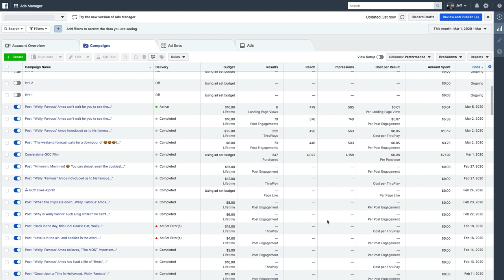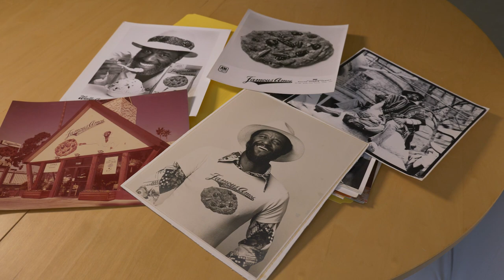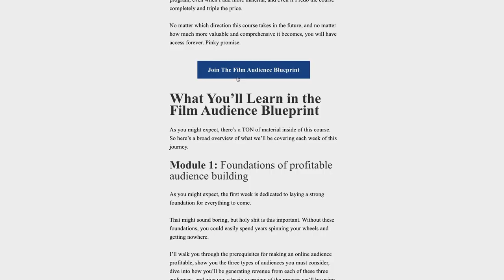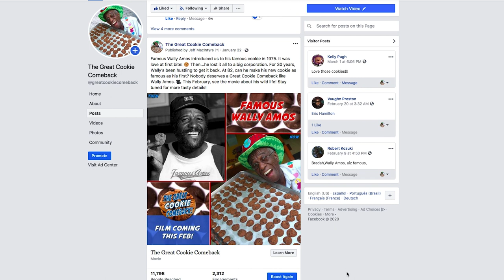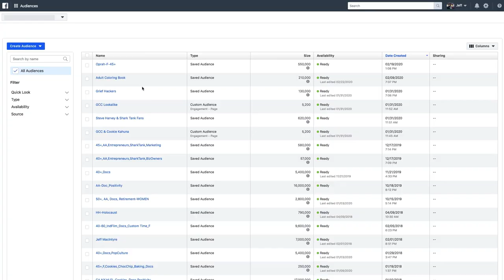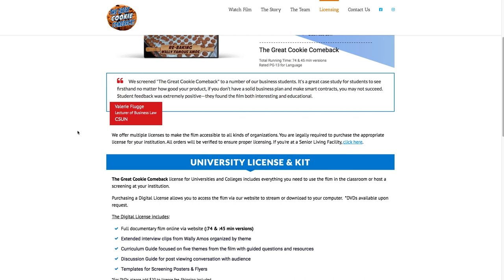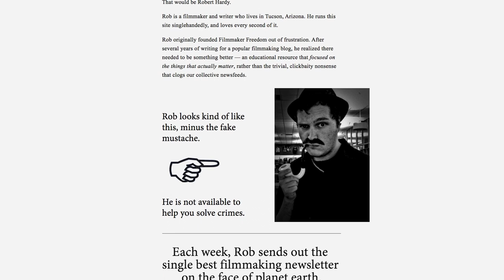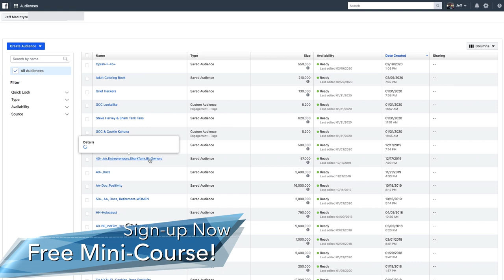How I Self-Distributed My Documentary: Brutally Honest Case Study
Today, anyone can make an indie film or documentary. The real challenge is selling/distributing your film! In this brutally honest case study, I reveal my steps and strategies for launching a feature doc. Real numbers will be shared! It ain’t pretty, but I hope it helps you.

Honestly, there’s too much focus on film-making and not enough on film-marketing, film-promoting and film-selling. As indie filmmakers, we must wear all these hats for a fighting chance to successfully self-distribute a film/doc.

I just launched a feature-length doc about Wally Amos...THE Amos behind Famous Amos Cookies. This wasn’t my first film. I’ve been cranking out docs for a major network for decades...picked up 18 Emmy Awards along the way. I’m pretty comfortable with “the making” of content. However, brand new were the selling/self-distribution responsibilities with this documentary.

Choosing to self-distribute wasn’t an easy choice. But the alternative of “traditional” film distribution was as appealing as getting a colonoscopy from a dentist. 96% of distributors see you as a juicy fly which they hope to woo to their web. Getting drained dry by a used Porta Potty salesman wasn’t a priority. So, I decided to blaze the self-distribution trail alone.

There are so many moving parts to pull off a successful film launch. Fresh off the trail, I thought it might be helpful to document the entire experience for other indie filmmakers. Rarely, do creatives share exact numbers. From the film’s production budget to ad spend to profits, I peel the curtain back. Warts and all, you’re going to have a front row seat on what it looks like to self-distribute, market and sell a doc in this new era of indie-film.

The no-holds barred case study tackles the following topics:

4:02 Documentary Trailer
6:50 Production Budget
8:09 Bonus Tip: How To Organize Interview Footage with Database Software
10:41 Distribution Options: I Share my Offers
13:00 Film Marketing
14:04 Facebook Ads
16:16 Content Variety for Facebook Page
17:30 Topical Content
18:20 Ad Spend
19:11 Find Audience’s G-Spot for Ad Content
19:56 Don’t Get Drunk on Vanity Metrics: Likes/Shares
20:55 List Building
22:03 Lead Magnet Tests (Which freebies performed best)
23:36 Sales Platform to Sell Film
23:52 Creation of Different Packages/Offers
25:45 Ad Targeting with Custom Facebook Audiences
27:28 Film Launch
29:28 Film Sales from Launch Week
31:14 Phase Two Revenue Streams
34:23 Finding Influencers
35:09 Create Courses/Products Related to Film
37:01 Validate Your Idea/Film Topic
38:31 The Big Finish: Final Thoughts
41:39 Info about Free Mini-Course @

If you make it to the bitter end, you’ll be “rewarded”. No, you’ll never get those 46 minutes back, BUT you can take advantage of an opportunity to sign-up for a FREE Movie Marketing Mini-Course!

This is super cool! Rob Hardy from Filmmaker Freedom...he’s a marketing expert...has agreed to review everything you just watched and analyze my strengths and weaknesses. In the free Movie Marketing Makeover course, he’ll diagnose my failed movie marketing strategy and offer tips/homework to try again. I'm determined to make Launch 2.0 more successful (not hard to do). :)

Making a movie is draining of both time and finances. There’s little room for error during the sales/marketing phase. Marketing a film without a solid strategy is like fishing a dry lake. This free course will show you how to create a marketing strategy for your film that actually works. What a concept, right?!